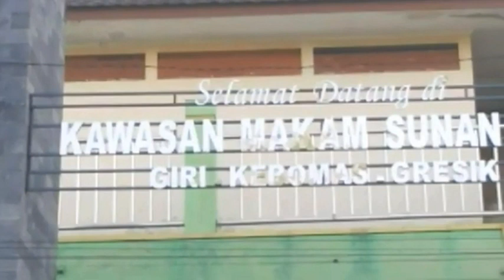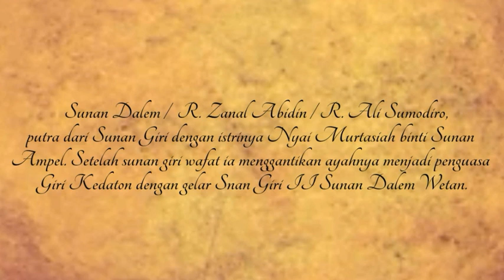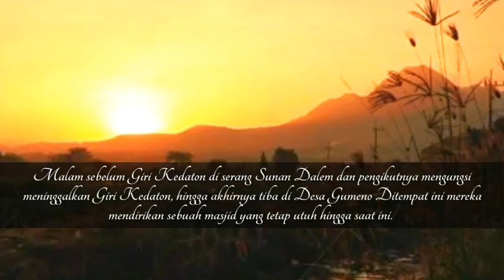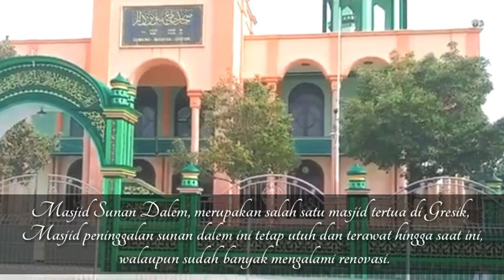Makam Sunan Giri II / Sunan Dalem Gresik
Salah satu tempat Wisata Religi yang menarik di kota Gresik, Makam Sunan Giri.

   Sunan Giri merupakan bagian dari wali songo, iapun merupakan murid sekaligus menantu dari Sunan Ampel. Dan takhanya itu, setelah Sunan Ampel wafat, beliau terpilih menjadi mufti para Wali.

Sunan Giri / joko samudro/ raden Paku / prabu satmata, merupakan ulama yang menjadi raja di Giri Kedaton.

     Tak hanya makam Sunan Giri, terdapat pula Makam Sunan Giri II / Sunan Dalem Gresik, yang merupakan putra dari Sunan Giri. Beliau merupakan pengganti Sunan Giri setelah wafat

Nantikan terus vidio kami, untuk menelusuri jejak sejarah para wali wali Allah, atau tokoh penyebar agama islam di Nusantara.

Dan vidio vidio kami, bisa lebih berkembang kedepannya, serta semakin banyak menyebarkan kemanfaatan bagi kita semua.